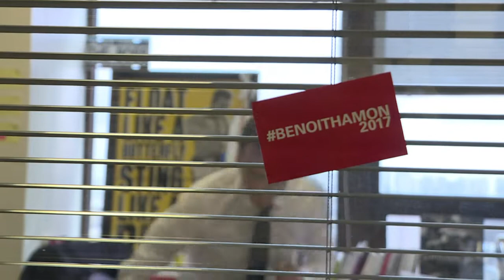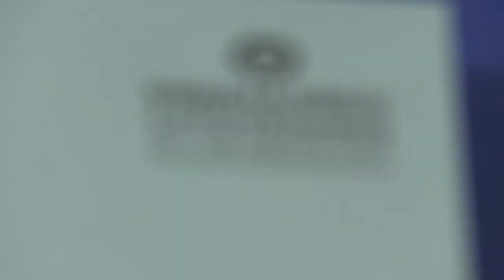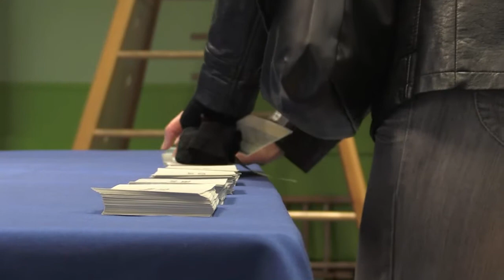Benoit Hamon, from underdog to French Socialists' new favourite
It’s been a campaign full of surprises… After Francois Fillon’s unexpected victory on the right, underdog Benoit Hamon beat ex-premier Manuel Valls in the first round of France’s Socialist primary, in a contest billed as a fight for the party's soul.